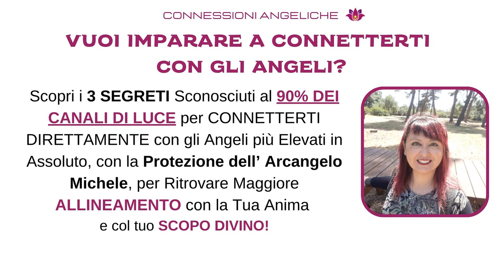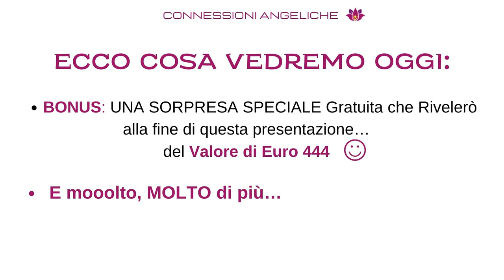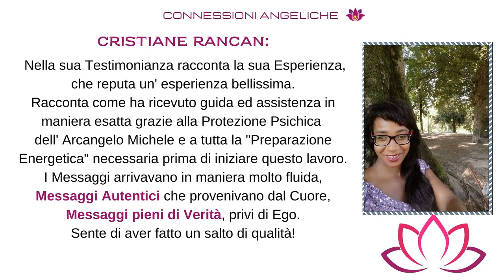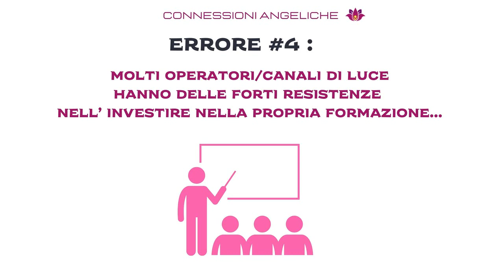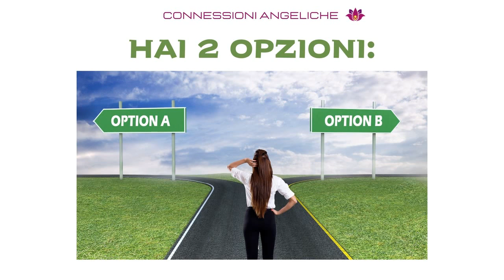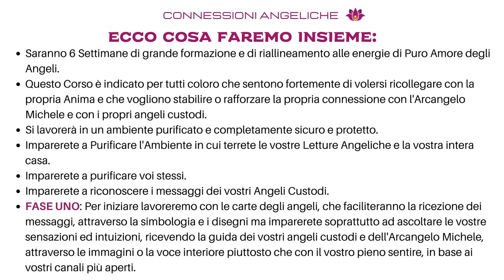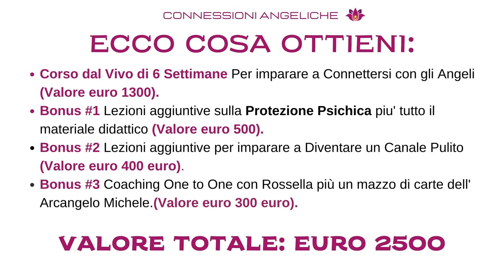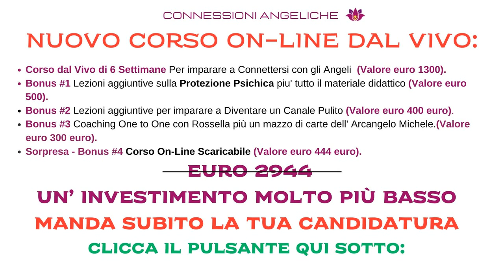Vuoi imparare a Connetterti con gli Angeli?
SEMINARIO DAL VIVO IN PRESENZA DAL 23 AL 26 MARZO 2023 - IMPARA A CONNETTERTI CON LE NUOVE FREQUENZE DI LUCE.